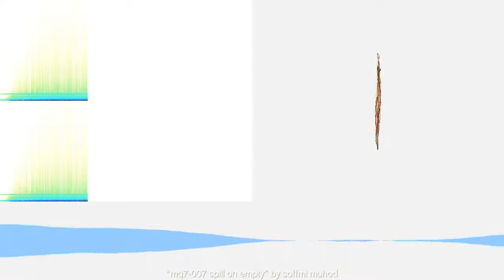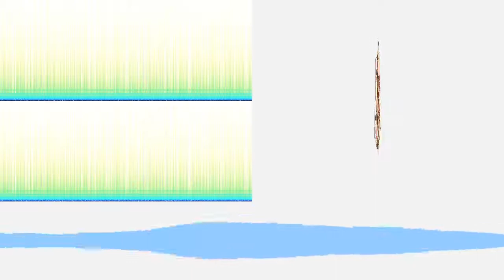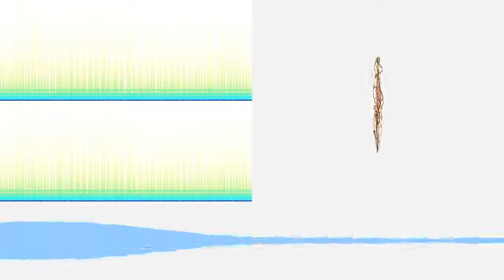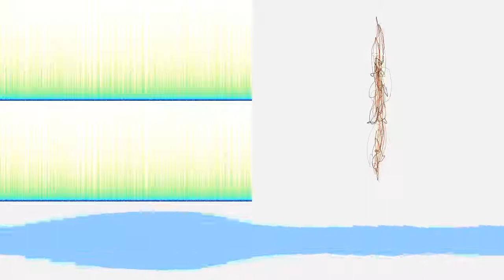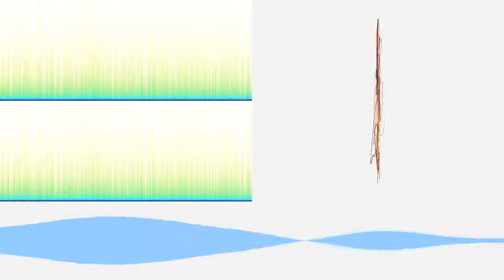mq7-007 spill on empty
“mq7-007 spill on empty” by soffmi muhod